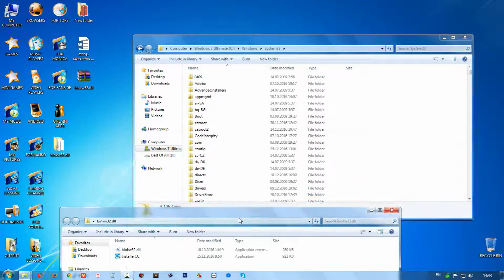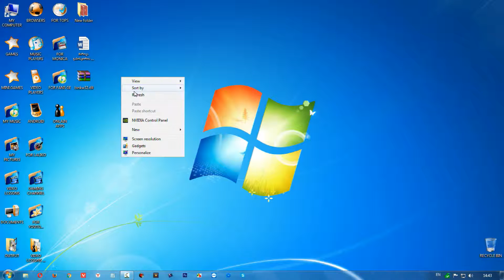როგორ მოვაგვარო Binkw32.dll-ფაილის პრობლემა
ამ სახის ვიდეო გაკვეთილებით მე მინდა გასწავლოთ ძალიან მნიშვნელოვანი პრობლემების მოგვარება ჩვენს კომპიუტერში რომლებიც ხშირად ხელს გვიშლიან თამაშების ან პროგრამების ჩაწერაში და მათ გამოყენებაში